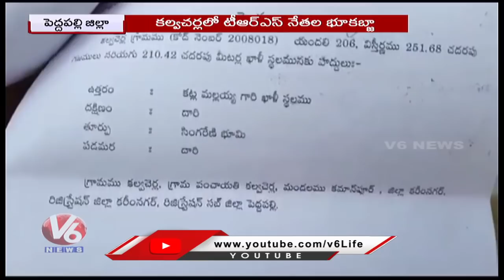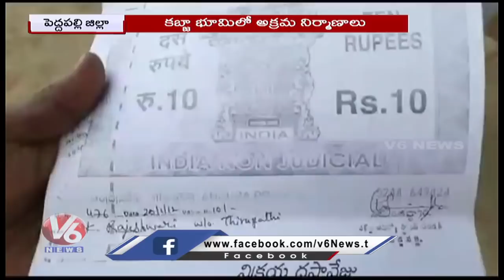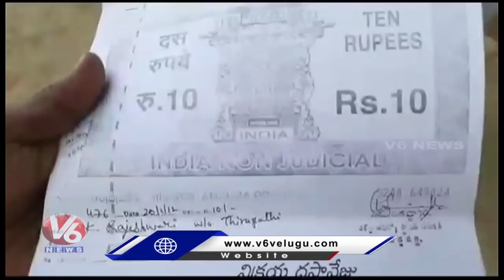TRS Leaders Encroaches SRSP Canal | Peddapalli | V6 News